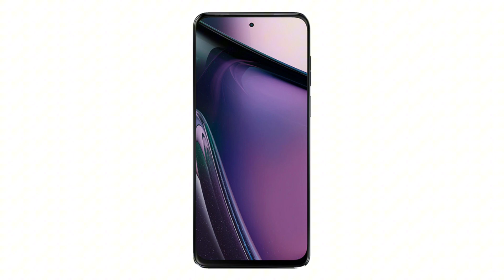Motorola G Stylus 5G Moto Ringtone